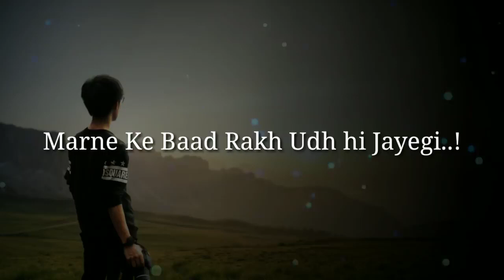Best Motivational Whats App Status In Hindi Powerful Motivational Whats App Status